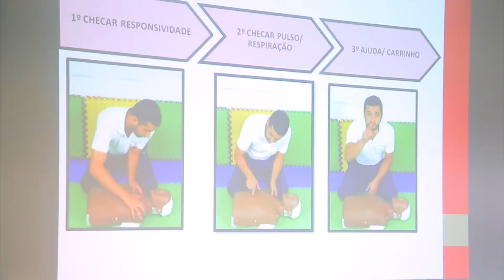Colaboradores do CMDA fazem treinamento de suporte básico de vida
Prestar os primeiros socorros ,realizar compressão torácicas corretamente e identificar um paciente que esta em parada cardiorrespiratória.Técnicas que são ensinadas aos colaboradores